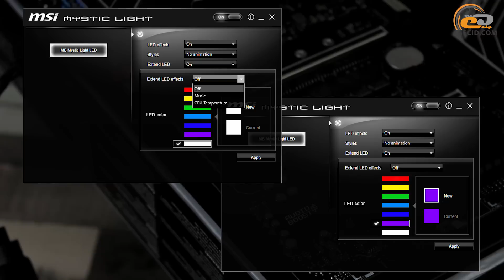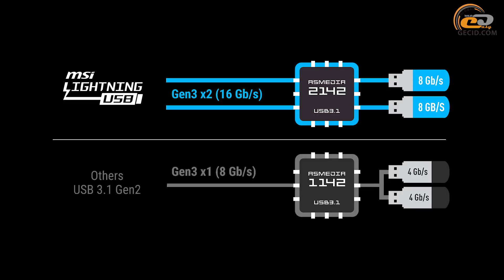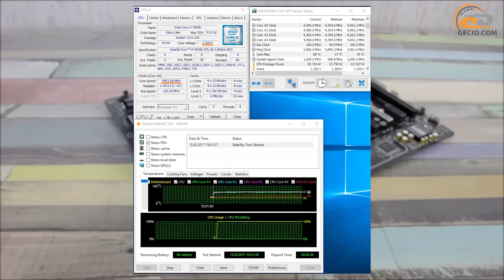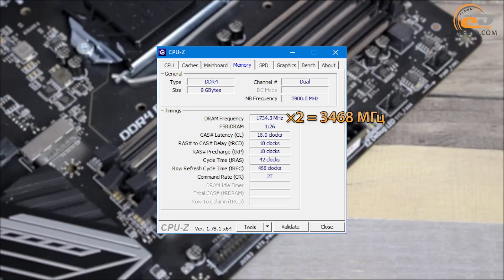MSI Z270 SLI PLUS - обзор доступной материнской платы для Multi GPU конфигураций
Решение среднего уровня с поддержкой NVIDIA SLI и AMD CrossFireX, улучшенной элементной базой, качественной звуковой подсистемой и интерфейсами USB Type-C.

Полный текстовый обзор материнской платы MSI Z270 SLI PLUS можно почитать по ссылке